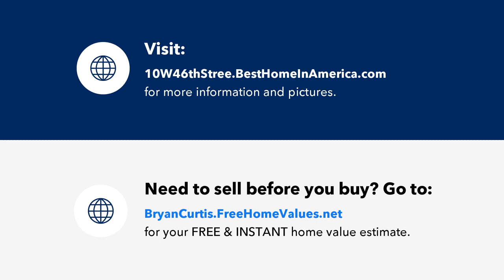10 W 46th Street, Kearney, NE Presented by Bryan Curtis.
10 W 46th Street
Kearney, NE 68847

Contact Bryan Curtis for more information.

Freshly remodeled and spotless condo with completely new white kitchen cabinets with soft-close doors and drawers.  New counter tops and all new Whirlpool appliances.  New Shaw Luxury Vinyl Plank throughout main living area.  New Shaw plush carpet in Master Bedroom and Guest Bedroom.  Newly remodeled bathrooms with all new fixtures, including Onyx counter tops. New six-panel doors throughout and all new door and window trim.  New large base molding.  New window dressings. Main floor laundry.   Large family/gathering room in lower level.  Large storage room in lower level.  Two car garage is completely finished with cabinets and pegboard for tools.  This beautiful, well built condo is within easy walking distance of great shopping and dining.  The brick exterior offers quiet, security.   The new Trex deck offers a quiet place to enjoy your time outside.

License Number: B63046000